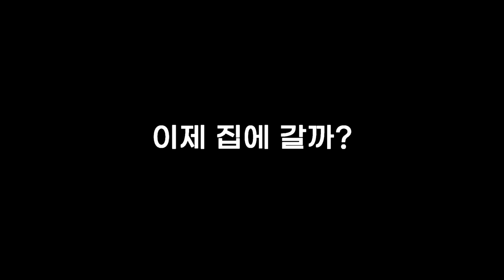[어린이날 특집] 처음 온 애견운동장에 집에 안가고 때쓰는 골댕이 개린이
개린이날은 좋은데, 집에는 가자 🤣

• Subtitles
English (Please hit the subtitles button in the setting)

• Main character
name : chacha
gender : female
breed : Golden Retriever
birth : Nov. 17 2019
character : lovely, bubbly, comedy